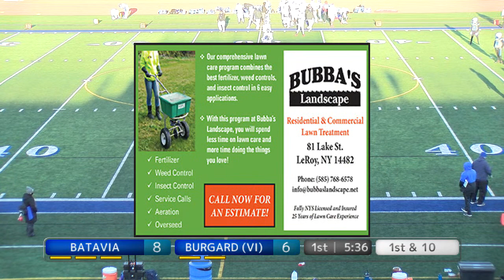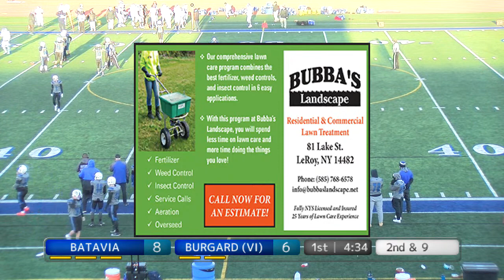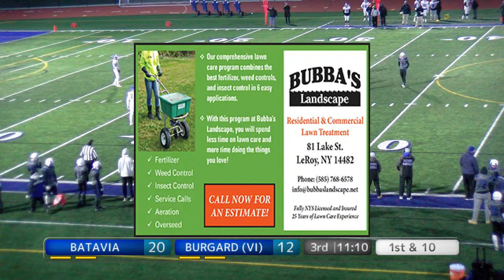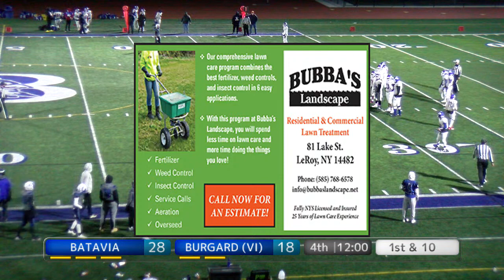SEC. V FOOTBALL | Batavia vs Burgard (VI)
Kickoff is scheduled for 6:30 p.m.